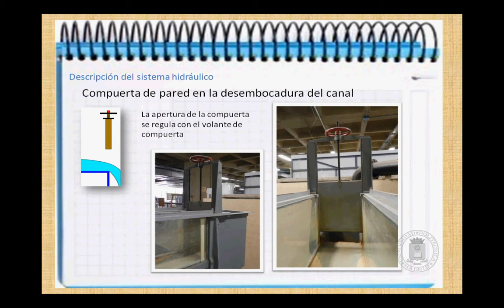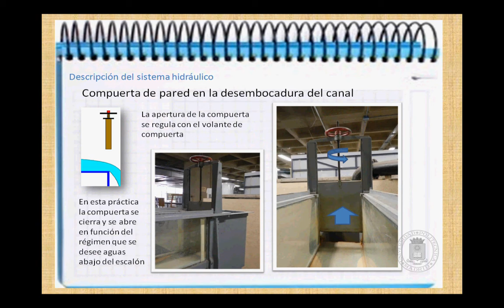HIDRÁULICA ETSICCP . Sobreelevacion 2 Descripcion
PRACTICAS DE LABORATORIO DE HIDRÁULICA DE LA ETSICCP (Escuela Técnica Superior de Ingenieros de Caminos Canales y Puertos de la Universidad Politécnica de Madrid)